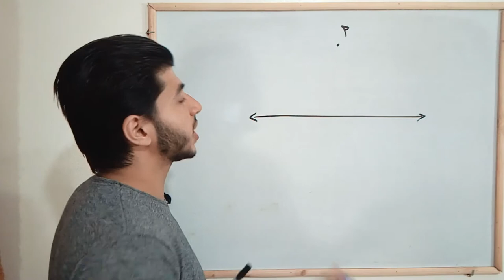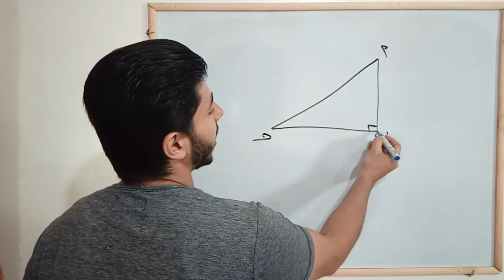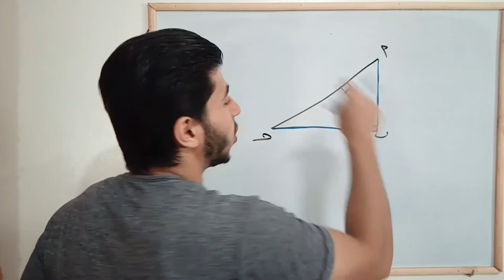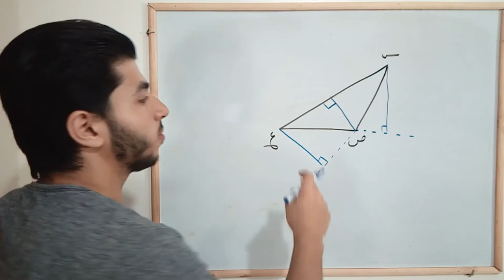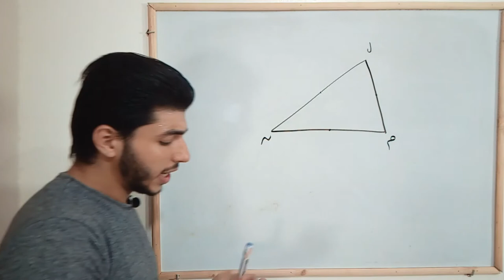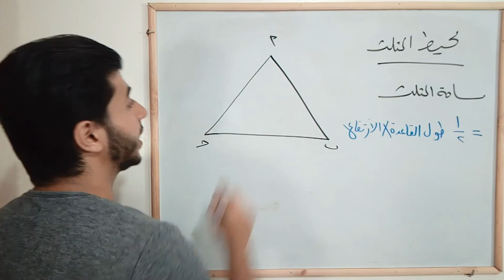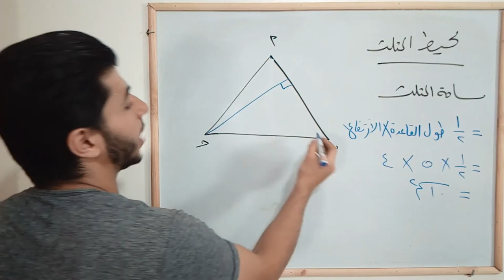المثلثات | الحلقة 14 | أساسيات رياضية | أنواعها وأعمدتها ومتوسطاتها ومحيطها ومساحتها..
وعلى الانستجرام
يومكم جميل.